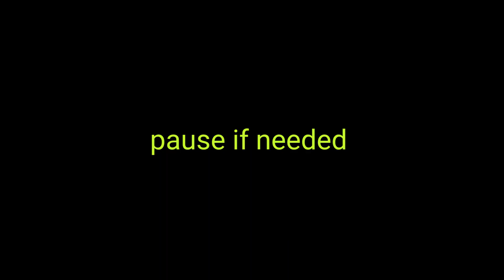How to do a backbend